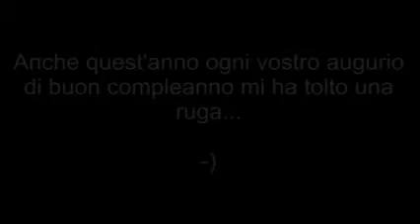Un anno in più...qualche ruga in..meno.